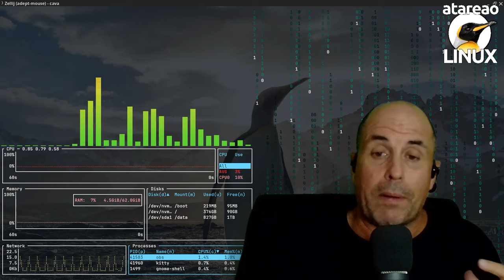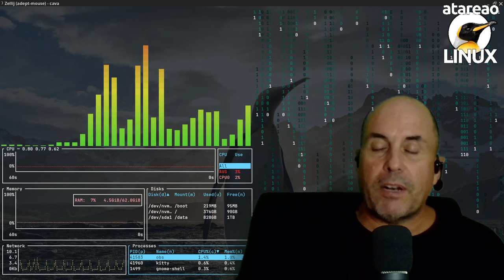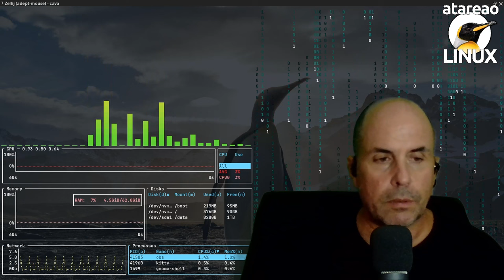613 - Gestión de proyectos Python con Rye. Brutal.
Rye una herramienta brutal para gestionar tus proyectos python donde puedes seleccionar desde la versión de python añadir y quitar dependencias y mas

Hace casi ya un año de hablé de Poetry en el episodio 531. Un episodio que titulé Python. Poetry para mis ojos, en una de mis gracias. La cuestión, es que desde entonces he estado gestionando los proyectos en Python, precisamente utilizando esta herramienta, Poetry, y estoy muy satisfecho del resultado que he conseguido. Tanto es así, que incluso en las imágenes que genero para los contenedores Docker de Python utilizo Poetry. Pero hace un tiempo leí sobre otra herramienta, que me pareció realmente interesante porque tenía un enfoque en la rapidez, porque además estaba implementada en Rust, algo que ya te habrás imaginado prácticvamente desde que empecé a hablar. Por resumir, que he cambiado de Poetry a Rye, y es precisamente de lo que te quiero hablar en este episodio.